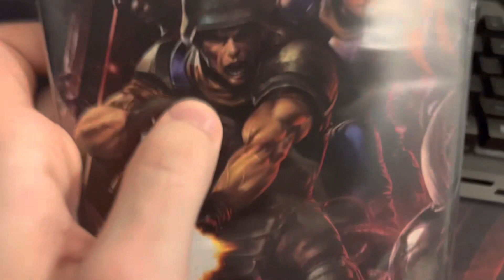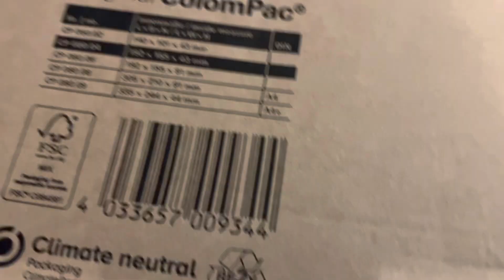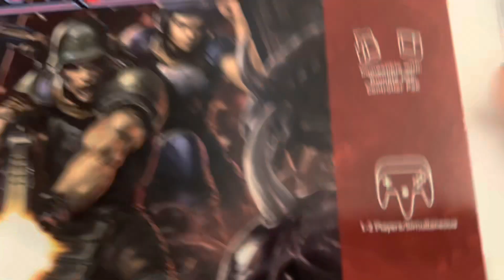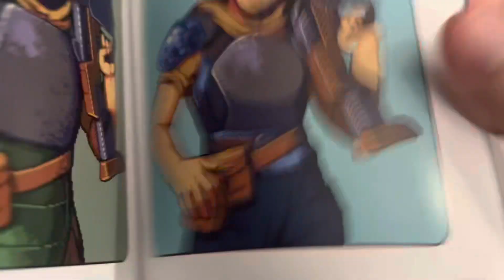Xeno Crisis GameCube and Nintendo 64 UNBOXING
Apologies for the camera position I don’t have the best tripod for the phone. Hopefully I’ll get a better one soon. But anyways enjoy